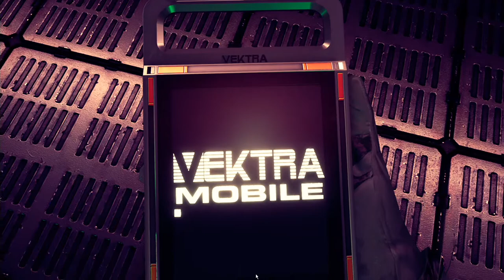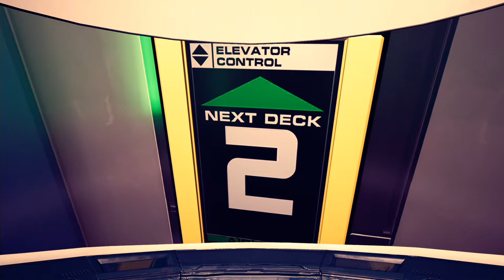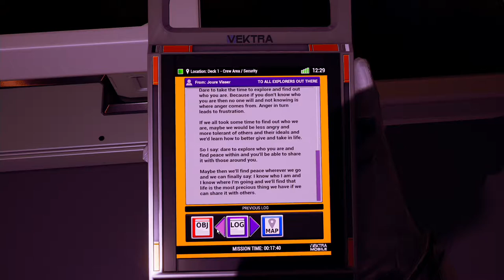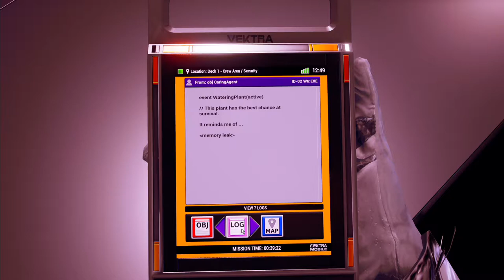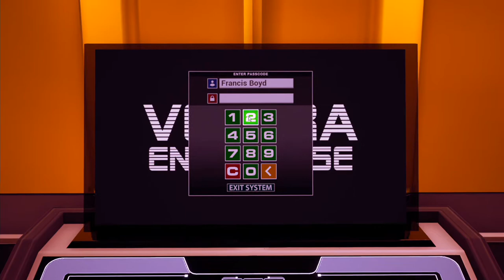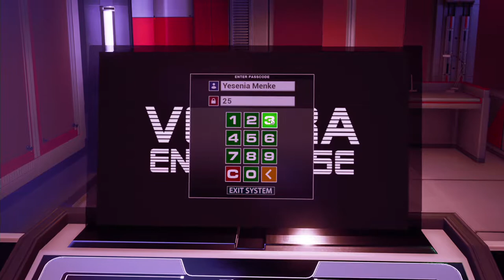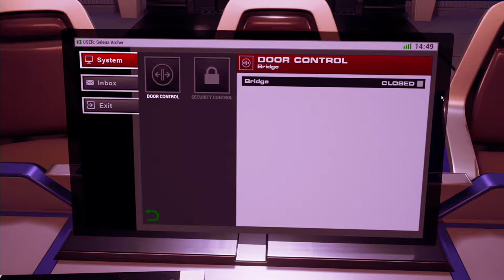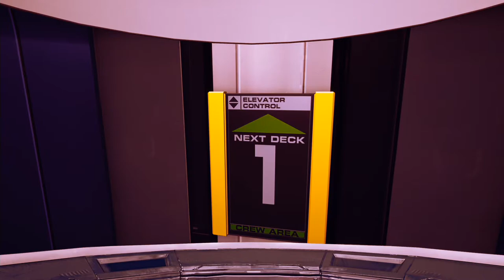Stardrop - Chapter 2 (Original)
This is the file I used in the stream yesterday.  I've uploaded it as an alternative to the streamed version as the quality should be higher.

I won't worry about commentary on this one the mood is the quiet exploration of an abandoned ship and doesn't really need it.

I've paused on the reading material long enough for you to read it or at least pause the video so you can.